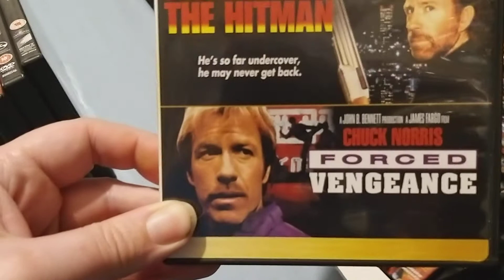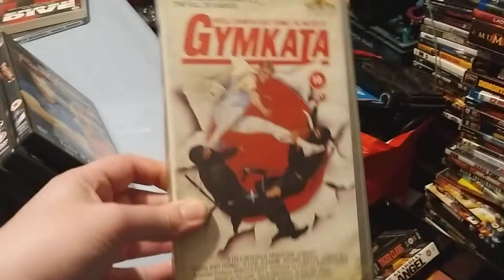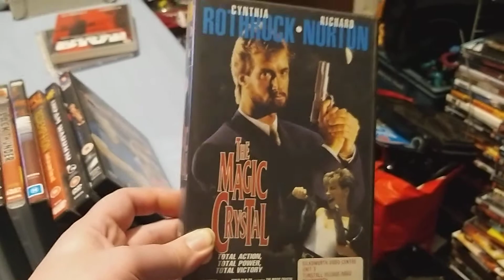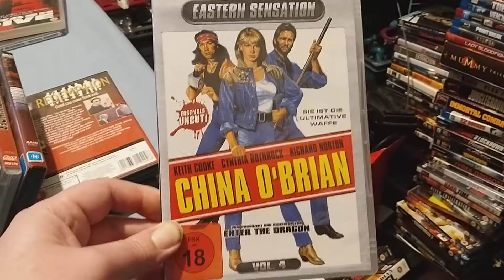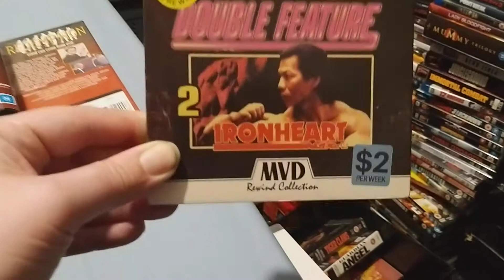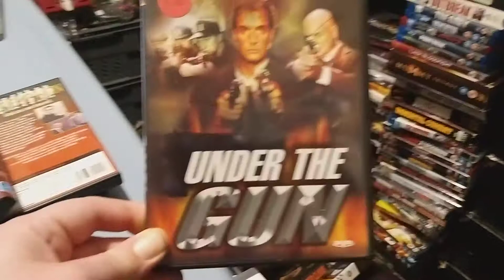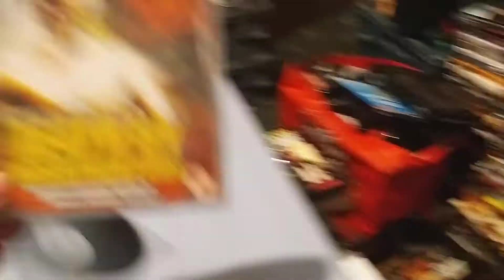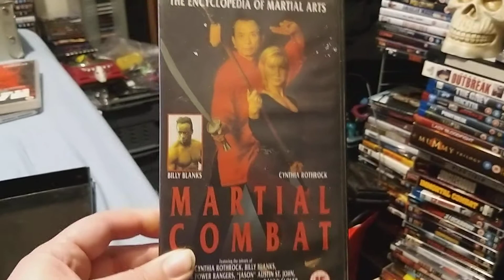Richard Norton Movies Collection Video & Martial Arts Documentaries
My Collection of Movies Richard Norton